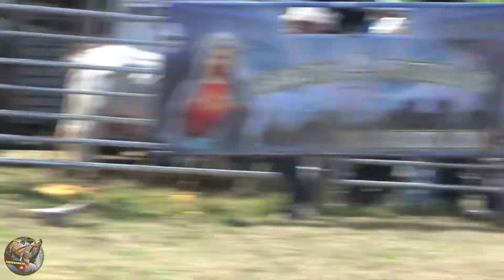POR LOS AIRES! EL AVENTURERO DE HIDALGO VS TSUNAMIES!